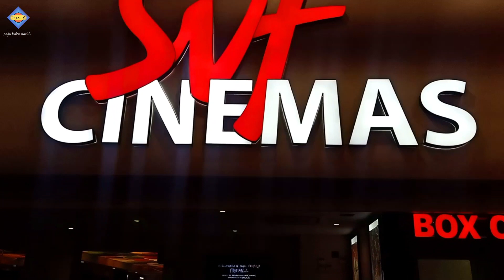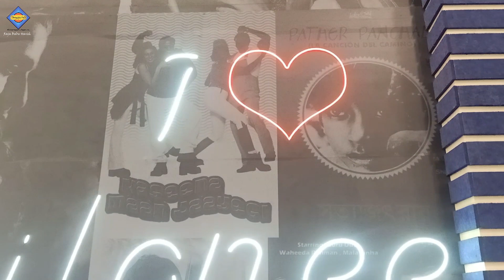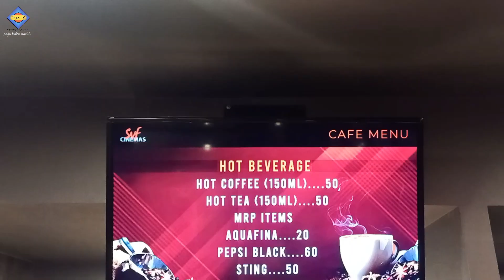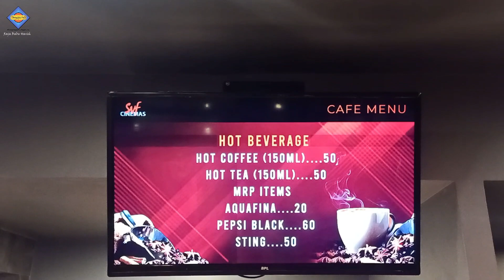Svf Cinemas Durgapur | 1st Look Svf Cinemas Durgapur | Svf Cinemas Benachity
Svf Cinemas Durgapur | 1st Look Svf Cinemas Durgapur | Svf Cinemas Benachity | Durgapur

SVF Cinemas - Benachity is a popular theatre located at 3/7, Ananda Gopal Mukherjee Sarani Rd, Benachity Masjid Mohalla, Near By Morvee Hotels Durgapur, Benachity, North, Durgapur.

Original Video Credit :
Video By : Raja Babu Harish,
Special Thanks To Sagar Garai

1st Look Svf Cinemas
1st Look Presentation of Svf Cinemas

Durgapur Cinema
Durgapur Cinema Hall
Durgapur Cinemas